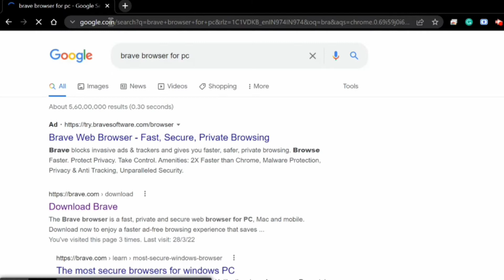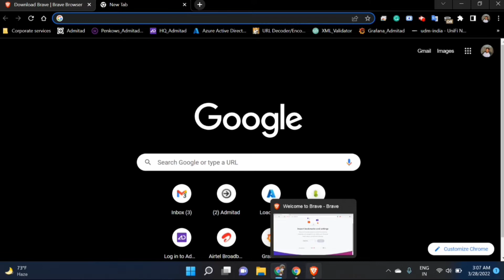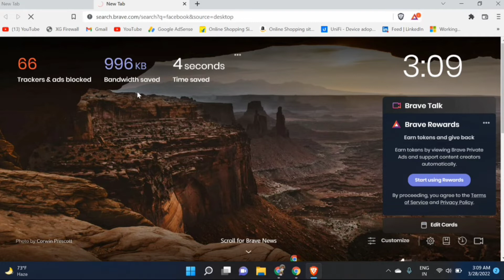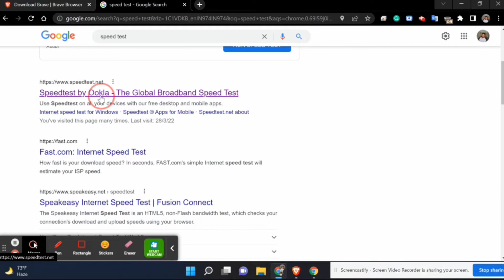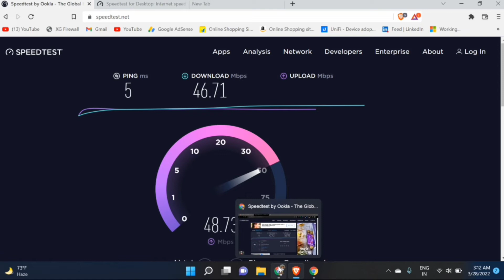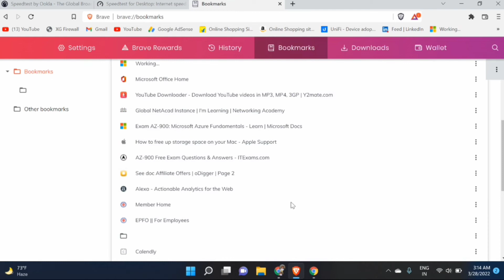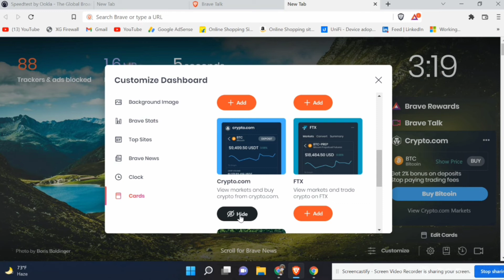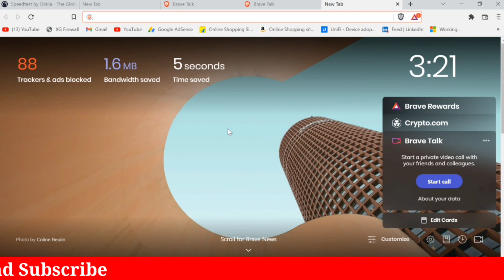Brave Browser Review | How To Search Privately | How To Use Brave Browser | Best web Browser 2022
Hello Doston

Is video me main apko btane ja raha hu ek browser k bare me jiska nam hai bravebrowser, is video me hum review karenge sath hi sath dekhenge ki isme kon kon se features hame milate hai, kaise hum isko use karte hai or isko use karne k kya kya benefits hai, video me di gayi jankari ko acchee se samjhane k liye pls video ko bina Skip kiye last tak dekhiyega !

To Motivate Us- Please Like👍
Please Share- on Facebook whatsapp, Insta, twitter

Ram!